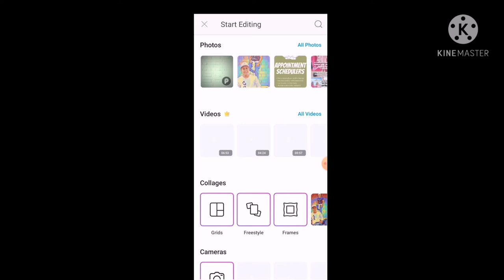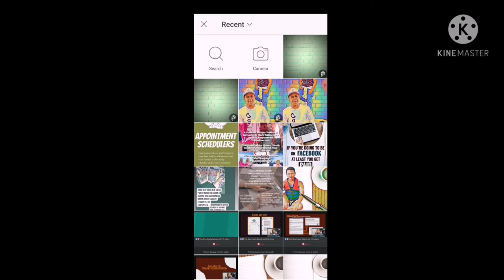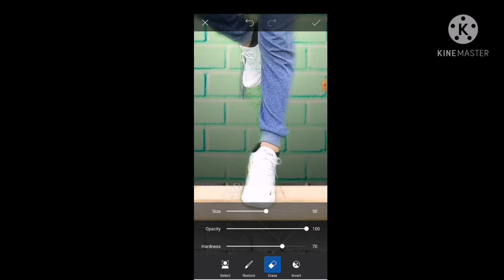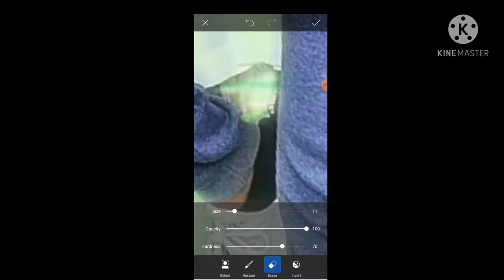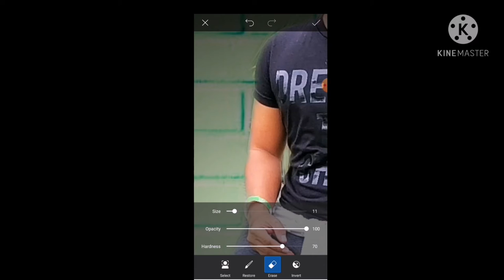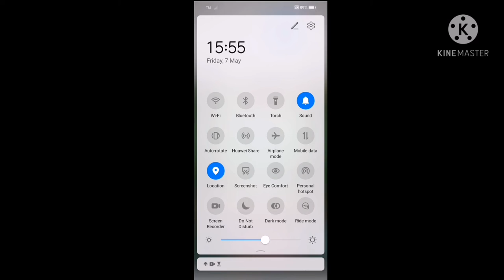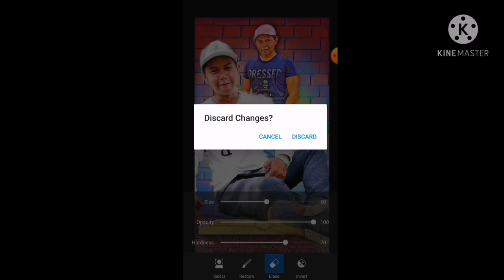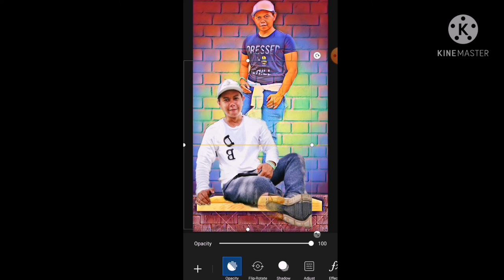HOW TO EDIT PICTURE ON"PICSART"